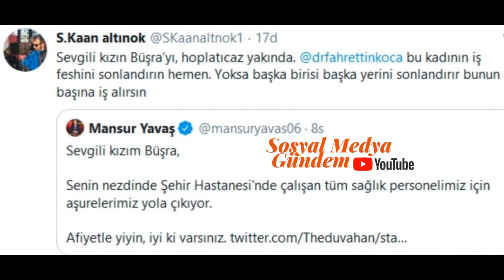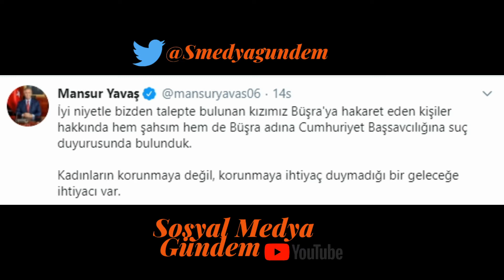Mansur Yavaş'ın aşure gönderdiği Büşra hemşireyi tehdit eden Kaan Altınok gözaltına alındı!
***Aşure İstediği İçin Büşra Hemşireyi Tecavüzle Tehdit Etmişti: Süleyman Kaan Altınok Gözaltına Alındı
***Büşra Hemşireyi Tehdit Eden Süleyman Kaan Altınok Antalya'da Yakalandı!
***Süleyman Kaan Altınok kimdir, nereli, neden gözaltına alındı? Süleyman Kaan Altınok tutuklandı mı?
***Son dakika haberler... Sosyal medyada infial yaratmıştı... Süleyman Kaan Altınok gözaltına alındı
***Hemşireyi tecavüzle tehdit eden Süleyman Kaan Altınok gözaltına alındı
***Son dakika… Büşra hemşireye hakaret eden Süleyman Kaan Altınok gözaltına alındı
***Son dakika: Bakan Koca da tepki göstermişti: Gözaltına alındı
***Mansur Yavaş'ın aşure gönderdiği hemşireyi tehdit eden Kaan Altınok gözaltına alındı!